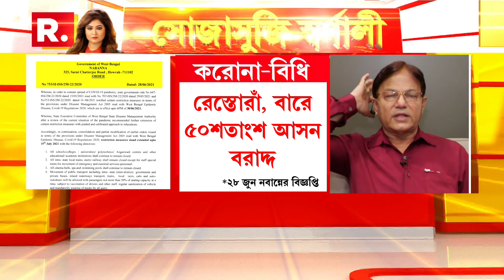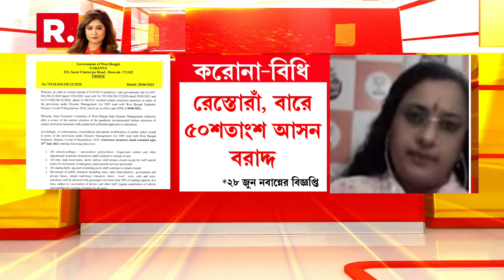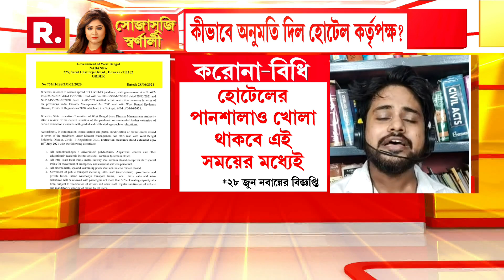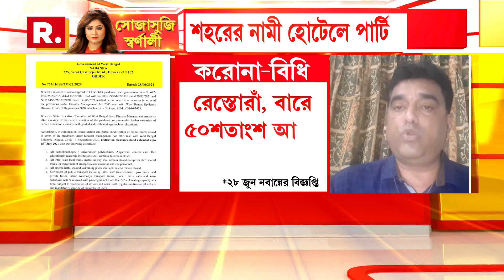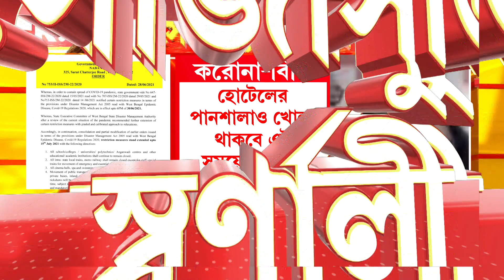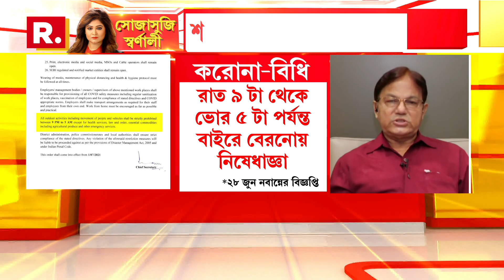কোভিড বিধি ভেঙে উদ্দাম পার্টি কলকাতার পাঁচতারা হোটেলে । প্রশ্নের মুখে প্রশাসন ও হোটেল কর্তৃপক্ষ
রিপাবলিক স্বাধীন।
রিপাবলিক নির্ভীক।
আপনিই রিপাবলিক।